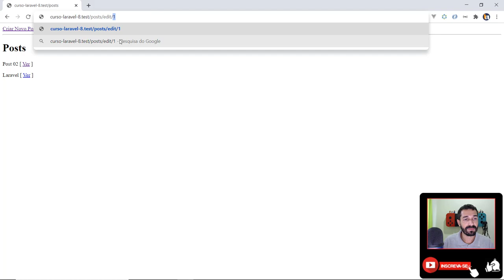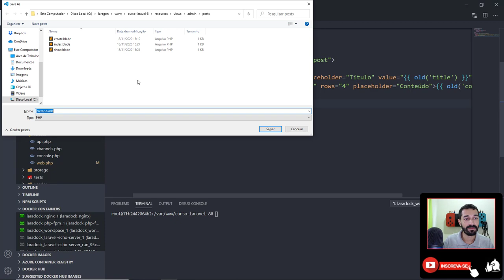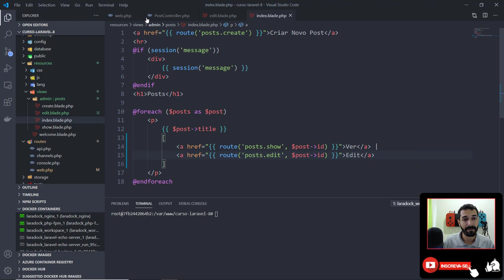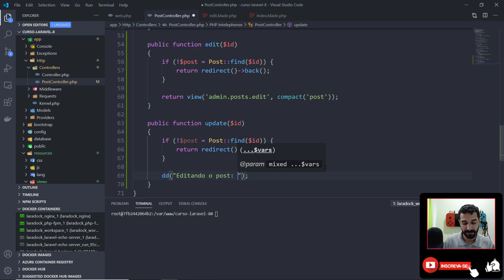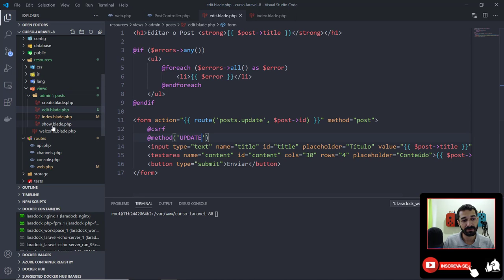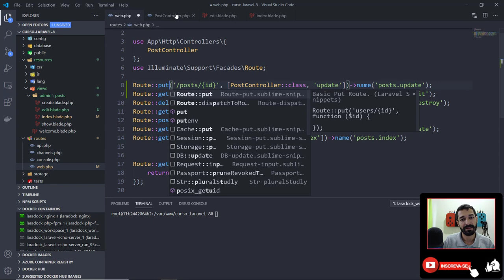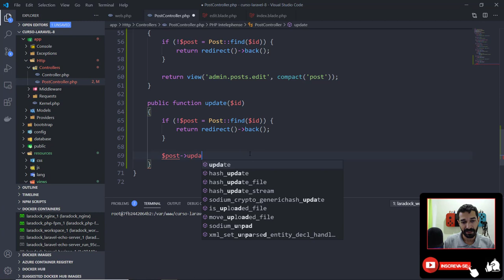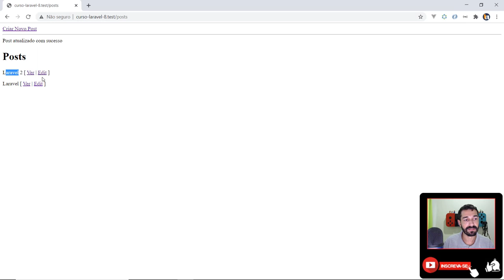10 - Atualizar Registros com o Laravel